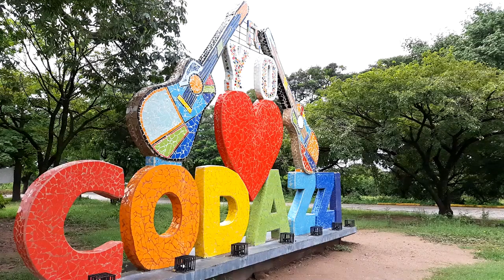LO MATAN A PICO DE BOTELLA EN UNA RIÑA